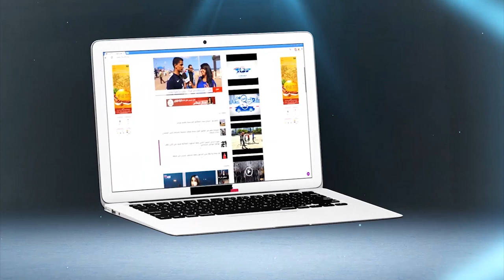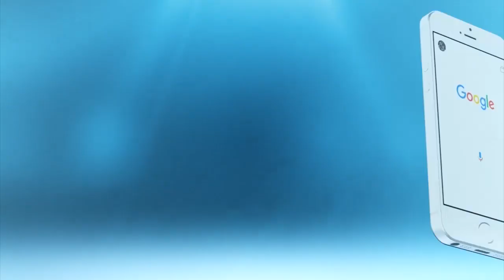شابة يتيمة تعرضت للتشرميل بمراكش..ضربي بموس و مازل مشدوهش وكايهددني بالموت